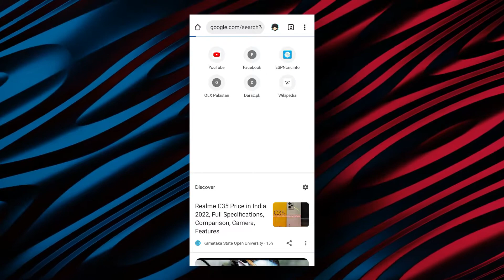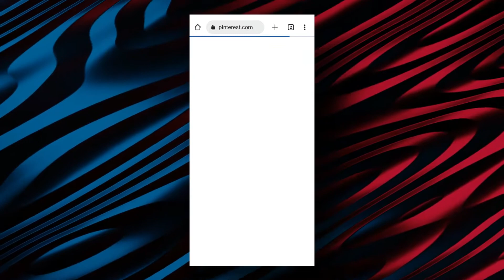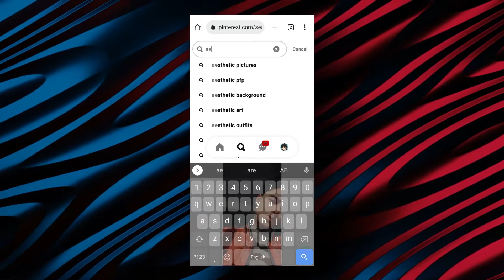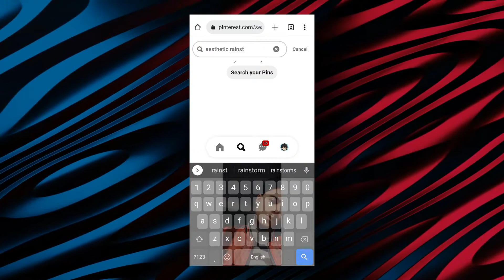A E S T H E T I C - How to download Aesthetic Videos and Photos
In this video i will show you that how you can download aesthetic videos and photos. How you can find Instagram Captions for posts. Insta Captions are really important for describing a post . So This web site has insta quotes and Aesthetic Videos and wallpapers.Urdu Mein. Is video mein main apko bataunga k ap log aesthetic shayri pics aur video kaise download kar sakty ho. Aj k dor main sab ko Aesthetics pasand hain S o  WHY NOT.

W A T C H
F U L L

Cover topics -
how to download aesthetics
how to aesthetic video
how to aethetic phtos
how to  fing aesthetic video
how to aesthetic photos
how to
how to find captions for instagram posts
how to  findcaptions
how to find captions
how to  find captions forposts
insta posts k liye captions kaise likhen
instagram post captions
aesthetic
aesthetic status
aesthetic status kaise download kare
how to download aesthetic status
staus kaha se download kare
status download karna
how to download status
whatsapp dp
whatsapp status
whatsapp aesthetic status
sad
love
shayari
shari aesthetic
shayari video
aesthetic shayari
how
to